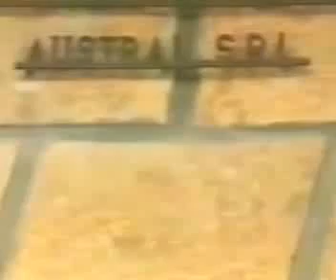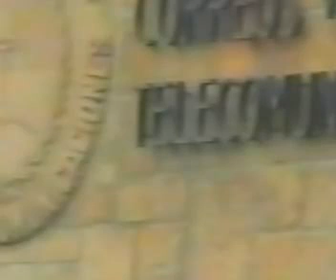Somos Historia: Juan Wiener 1995/96 || 2°Parte escuela politécnica y correo de esquel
"Somos Historia" fue un programa producido y emitido por Canal 3 "Imagen Esquel" durante1995/96, cuyo objetivo es bucear en la historia de la ciudad, a través de las historias de vida de sus pobladores. Canal 3 fue un emprendimiento dirigido a recuperar el antiguo "Canal Cordillerano", una cooperativa de comunicación que funcionó en Esquel años antes, y que refrescó, durante el tiempo que funcionó, el "aire televisivo" esquelense. staff de "Somos Historia": Claudio Ferrero: Idea y producción general. José Lemos: Locución. Antonio Pontoriero: Cámara. Fabián Palomeque: Cámara y Edición. Raúl Gortari: Cámara y Edición.

Calaverita Mateos - 20 de septiembre de #2024